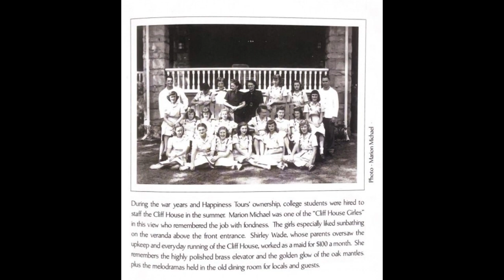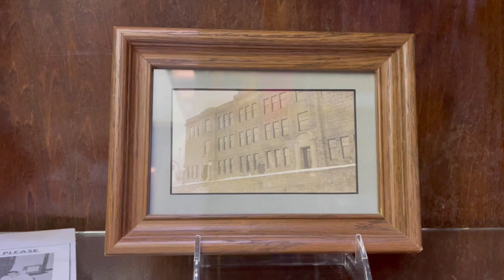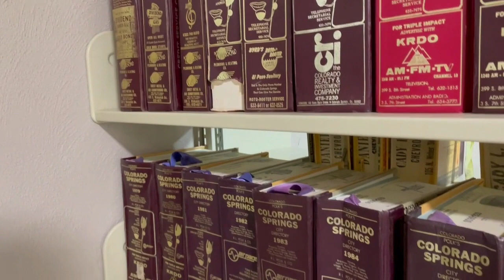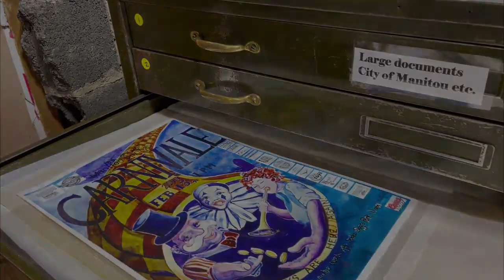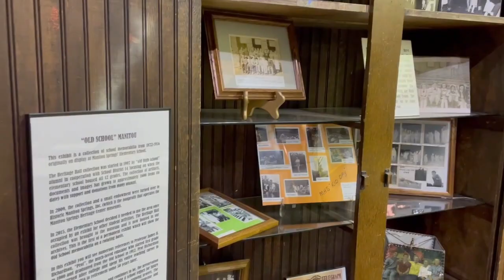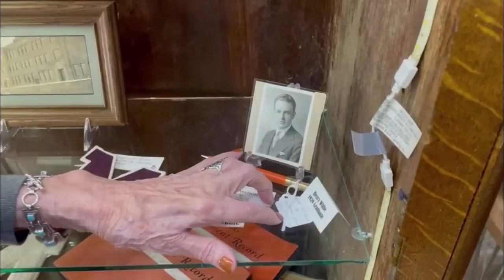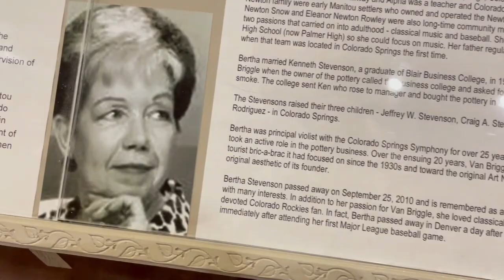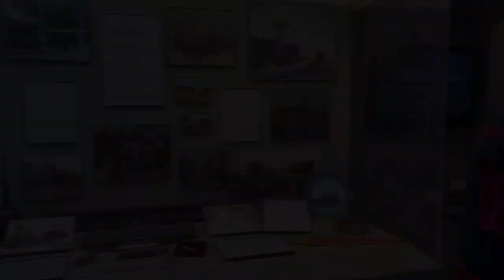Oral History Series: Shirley Wade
In this insightful Oral History, we are joined by our featured guest, Shirley Wade, who is an instrumental part of our museum. Shirley looks back at her memories in Manitou Springs as well as the role she has played at our museum and its exhibits.